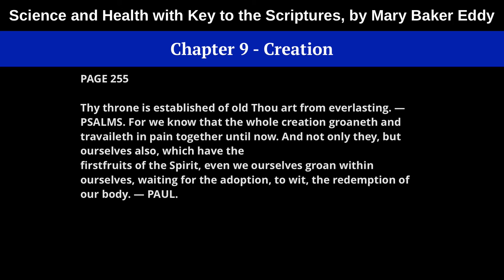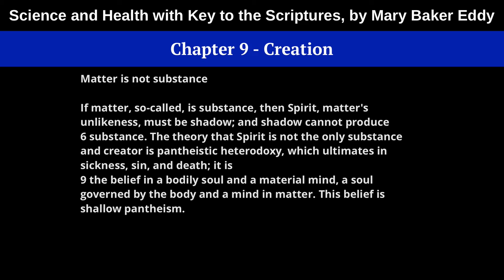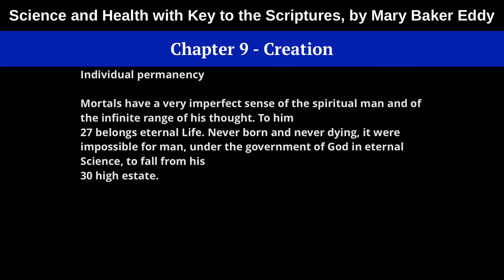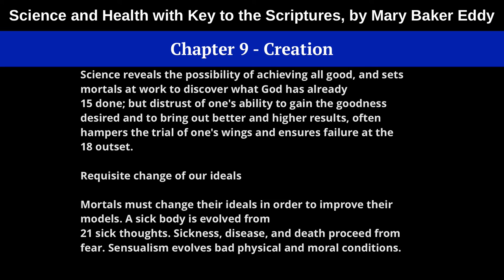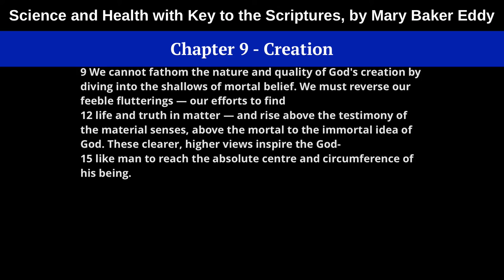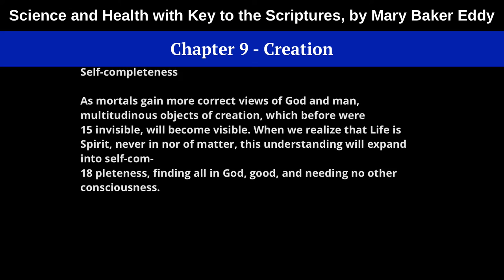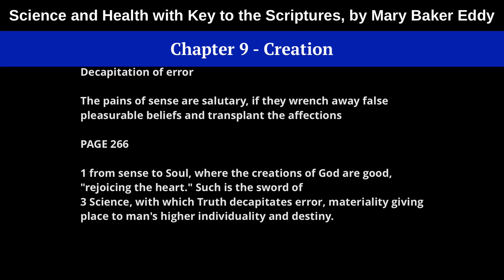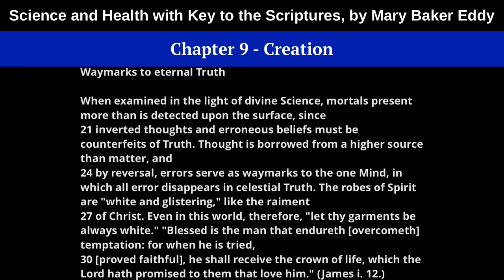Chapter 9: Creation - Science and Health with Key to the Scriptures, by Mary Baker Eddy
Read by Florence Roberts